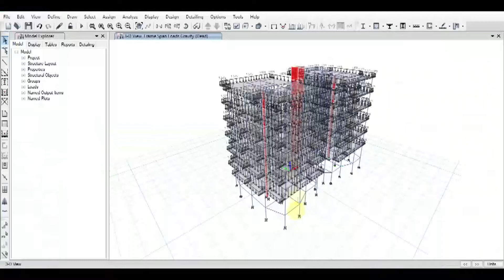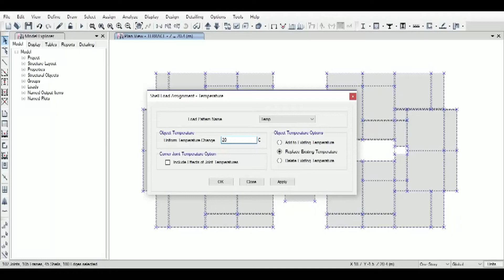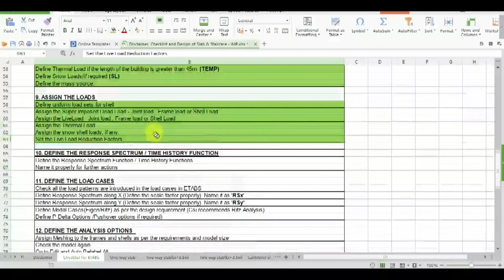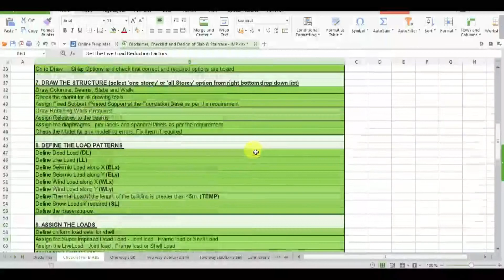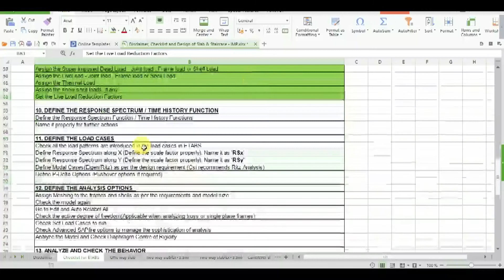28 Assign Thermal load & Live Load Reduction factor II Structural Engineering Courses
Dear Students,
We are uploading the complete course of Structural engineering in RCC structure specially for those who will make their career in Structural Engineering.
The courses are in HINDI language and everything as per Indian Standards (I.S.) CODES. It will more helpful to you. It's my challenge.
We made a lots of month effort to prepare the same. It is generally observed that there is no economical course in this field having such deep syllabus.

Free Courses of Structural Engineering on YouTube ll Free learning university ll First Time on YT

Complete Etabs Tutorial Series as per INDIAN STANDARDS code in HINDI Part 1 हिंदी में